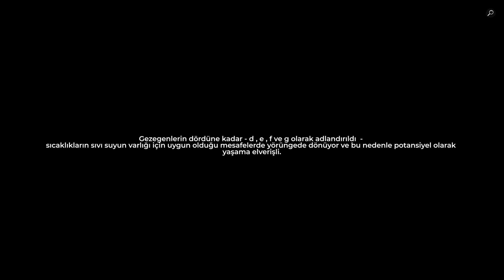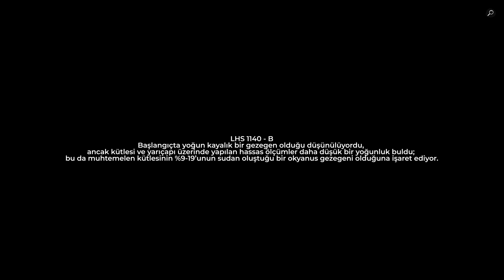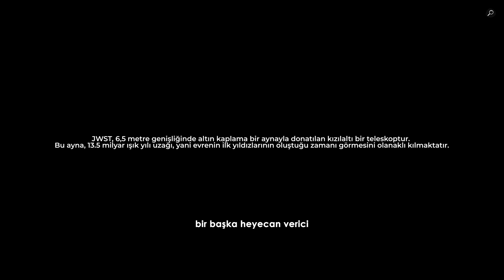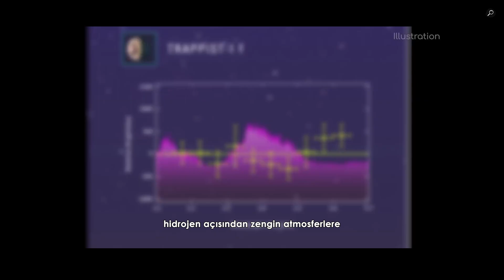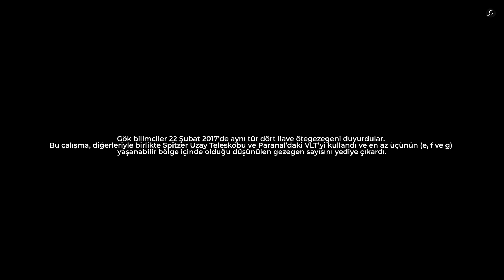Su ve Atmosferin Bulunduğu TRAPPİST-1 Sistemi ve LHS 1140b Gezegeni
Evrenin derinliklerinde, yaşam olasılığını barındırabilecek gezegenler arayışımız hız kesmeden devam ediyor. Peki, bu potansiyel gezegenler hangileri ve neden bilim insanlarının ilgisini çekiyor? Bu videoda, iki özel aday üzerinde duruyoruz: TRAPPIST-1 sistemi ve LHS 1140 b.

TRAPPIST-1, bir yıldız ve onun yörüngesinde dönen tam yedi gezegeniyle eşsiz bir sistem. Bu gezegenlerin üçü, "yaşanabilir bölge" olarak tanımlanan bir alanda yer alıyor. Öte yandan, LHS 1140 b, kaya yapısına sahip ve yoğun atmosferiyle dikkat çeken bir süper Dünya. Her iki sistemde de su, atmosfer ve yaşama uygun koşulların varlığına dair güçlü ipuçları var.

Videomuzda, bu iki muhteşem sistemin detaylarına iniyor; modern teleskoplarla nasıl keşfedildiklerini, neden "yaşam arayışının kilit taşları" olarak görüldüklerini açıklıyoruz. Uzayın bu gizemli köşelerinde keşfedilen detaylarla büyülenmeye hazır olun! Kemerlerinizi bağlayın ve bizimle birlikte yıldızlar arasında bir yolculuğa çıkın.

Bilimle kalın, bilimle bakın!